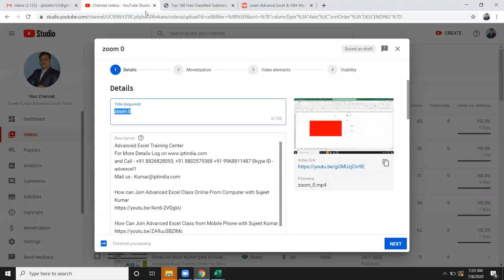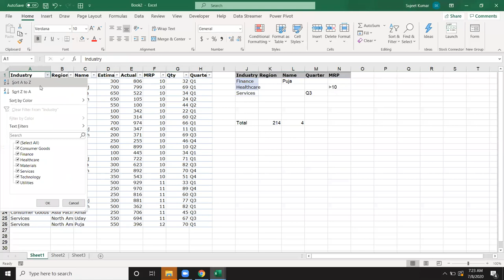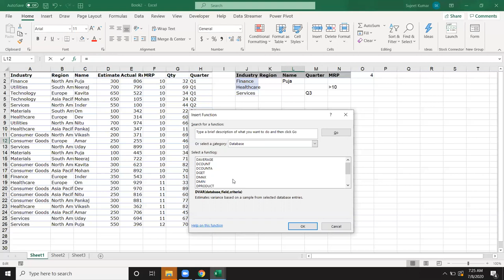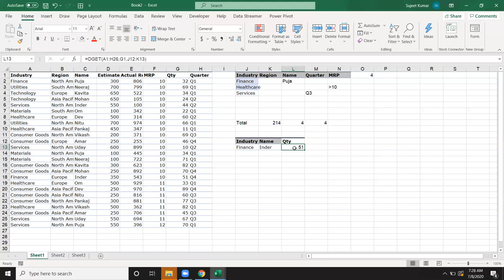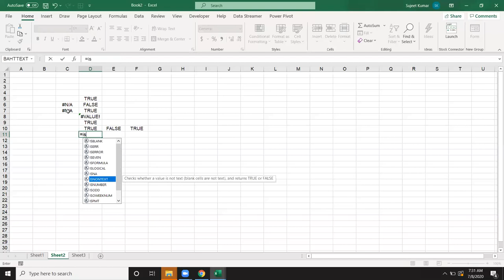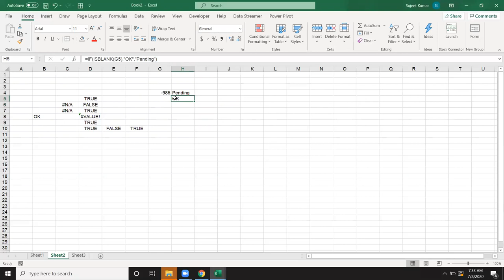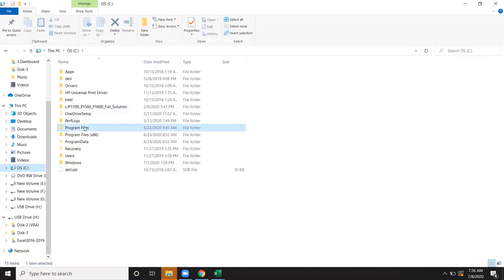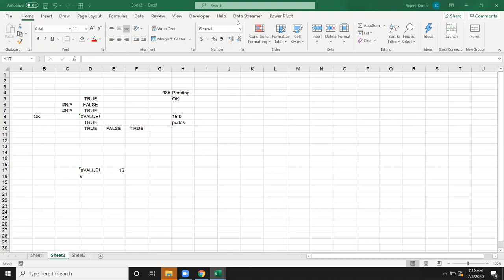Advanced Excel Training